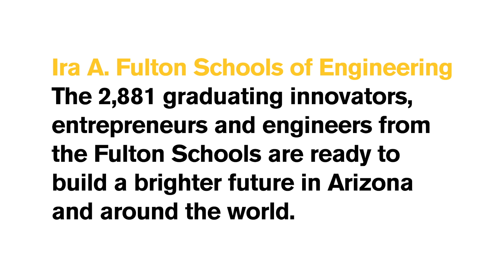Fall 2018 Outstanding Graduates: Denise Athaide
Thousands of students are set to graduate from Arizona State University at commencement on Dec. 10, 2018. Here's a look at one of those outstanding grads.

Denise Athaide: MS, electrical engineering, Ira A. Fulton Schools of Engineering.